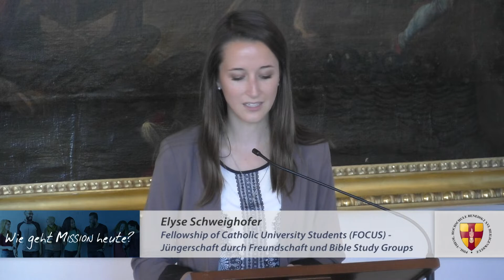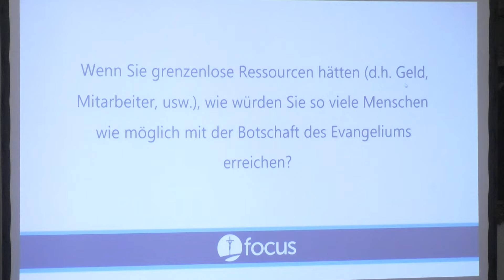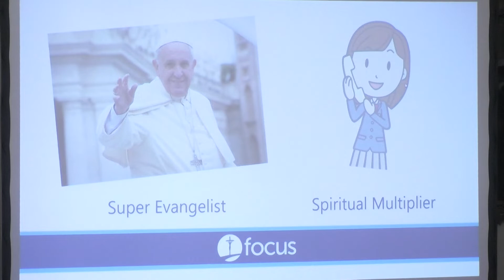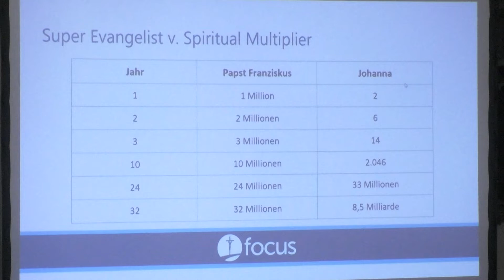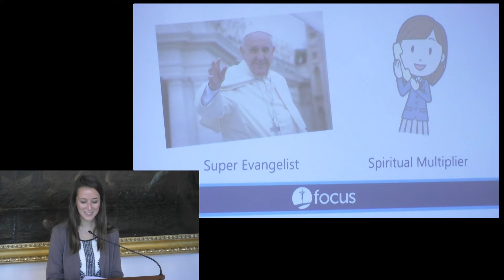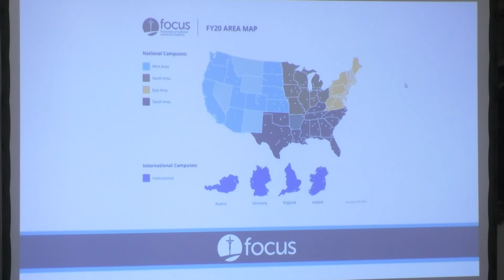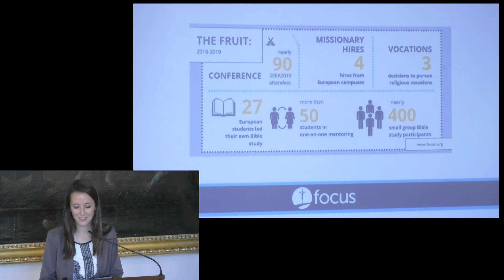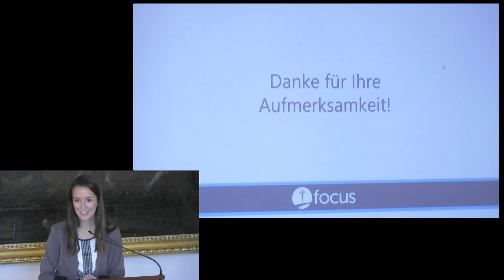Jüngerschaft durch Freundschaft und Bible Study Groups | Elyse Schweighofer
Wie geht Mission heute?
Mit Elyse Schweighofer, Program Director von FOCUS in Europa Fellowship of Catholic University Students (FOCUS).

Am 18. und 19. Oktober 2019 hat in Heiligenkreuz ein Seminar stattgefunden, bei dem verschiedene Leader ihre „Best Practice“ vorgestellt haben. Jeder von uns kann in der heutigen Zeit missionarisch tätig sein und die Menschen näher zu Jesus führen!